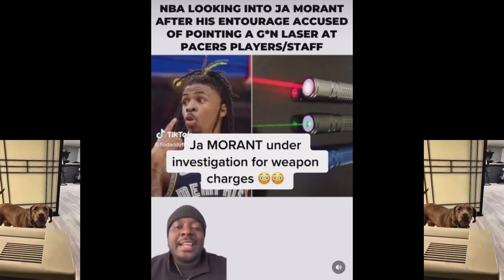Ja Morant Needs To Watch Who He Hangs With [E]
The wrong folks can get you set up for failure.